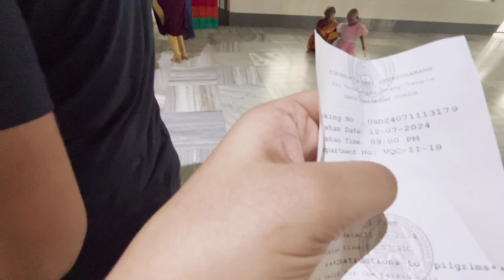Trupati Balaji Darshan 😍🙏|| Andhra pradesh